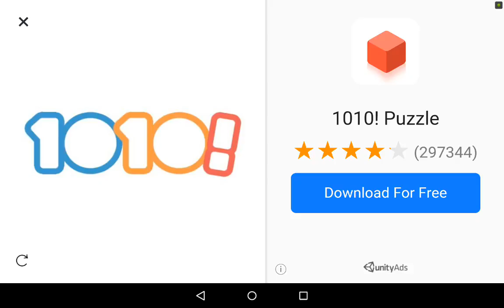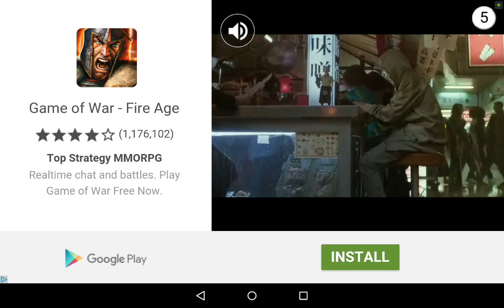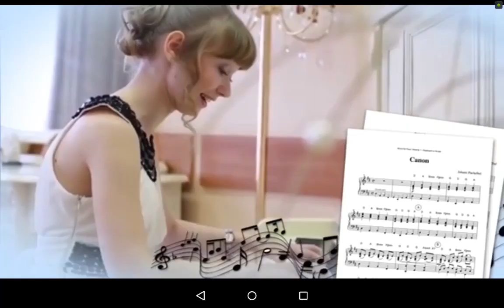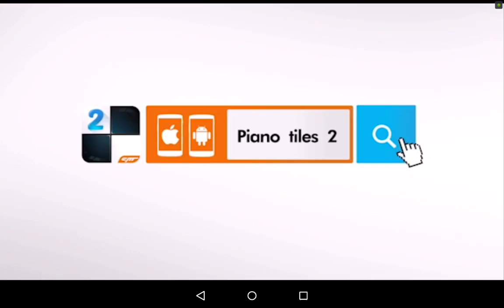Blocky cars online gameplay first episode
Blocky cars online gameplay